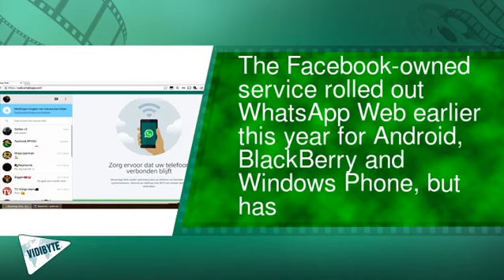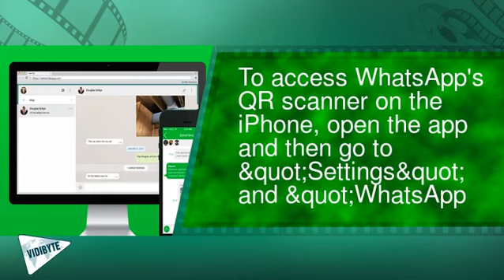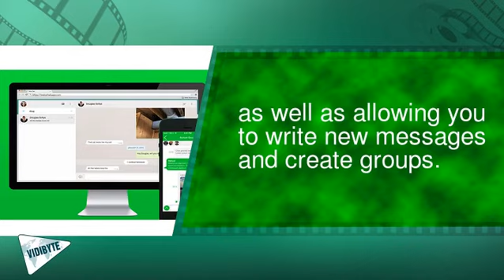WhatsApp For Desktop Is Now Available For iPhone Users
It's the moment many iPhone users have been waiting for: Now you can use the world's biggest messaging app, WhatsApp, on your desktop's web browser.